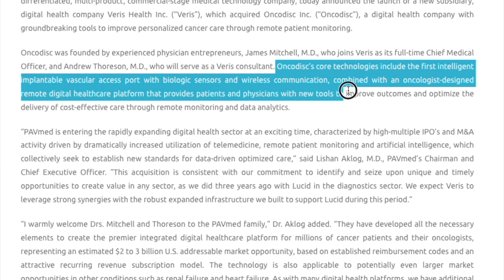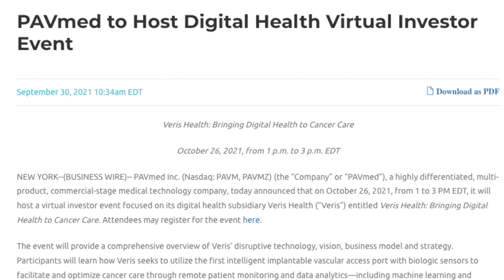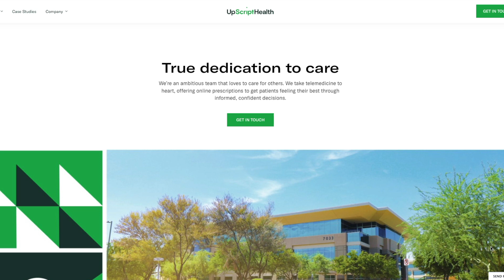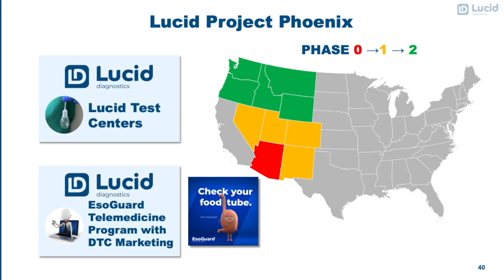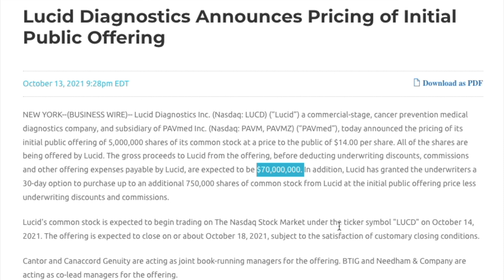PAVmed (PAVM) - One of the Top Stocks of 2021 is Just Getting Started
***I am not a financial advisor. Please do your own research before you invest.***

This video discusses some of the updates that PAVmed (PAVM) has announced over the past few months and tries to make some assumptions about the timing of the Lucid (LUCD) IPO.

Trading/Investing Platforms
Best for Beginning Traders

Book Recommendations
Best Investing Books
Adaptive Markets
The Darwin Economy

Best Entertaining Books about Investing/Finance
Stories of the Best Investors:
Ed Thorp: A Man for All Markets
Jim Simons: The Man Who Beat the Market

The History of the Market:
Dark Pools
The Quants
The Big Short
Flash Boys
The Myth of Rational Markets

Stories of the Greatest Criminals:
American Kingpin
The Mastermind
The Billion Dollar Whale

Best Books for Life
The Dictator's Handbook
Sapiens
Mastery